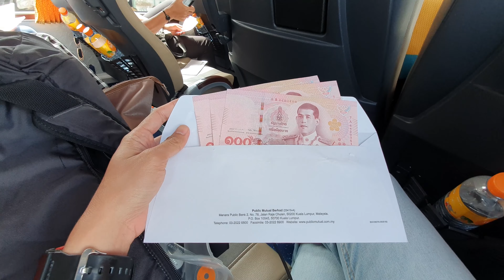TRAVEL TO PATTAYA | PART 2